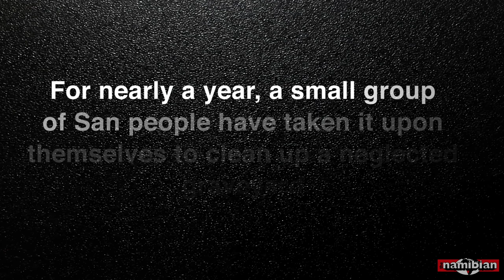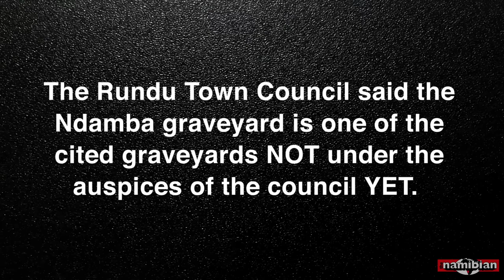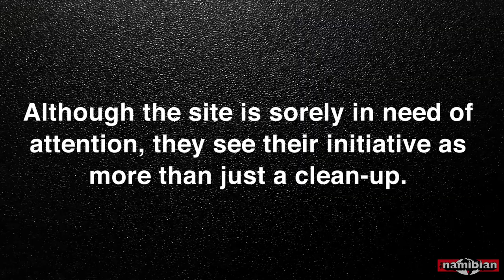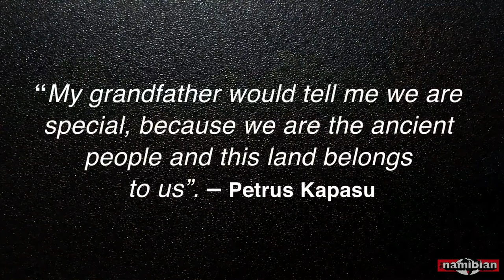Guardians of the graves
When Petrus Kapasu was a youngster, his friends used to ask him if it was true that when San people died they disappeared or transformed into snakes.

At the time Kapasu, now 29, had no answer. As he got older, his grandfather taught him more about the San people. He explained the San’s close relationship with nature and ancient wisdom often resulted in people attributing mystical qualities to them.

It was this understanding and appreciation of his people’s roots that led him and other members of his community to tackle a project at Rundu honouring their ancestors: They would restore the graveyard where their elders and family members are buried.

Video: Nomhle Kangootui